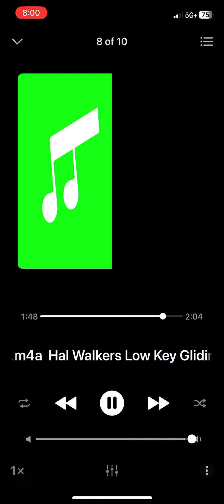Lowkey gliding bass boosted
This Song doesn’t belong to me belongs to the owner